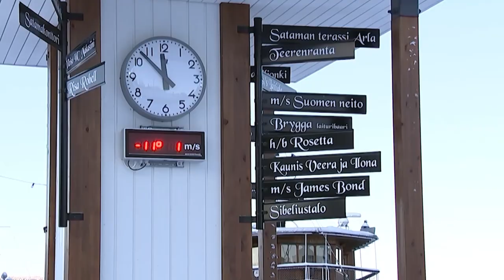CNN valitsi Lahden unelmamatkakohteeksi vuodelle 2022! MTV tutustui Lahteen räppäri Brädin kanssa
Lahtelaisilla on ollut syytä ylpeyteen heti vuoden alusta, sillä yhdysvaltalainen uutiskanava CNN listasi kaupungin parhaimpien matkailukohteiden joukkoon.

Perusteluina oli muun muassa, että Suomi on valittu maailman onnellisimmaksi maaksi. Myös kauniissa järvenrantakaupungissa on sen mukaan paljon aihetta iloon.

Matkaoppaaksi MTV Uutisille suostui kaupungin oma kultapoika, räppäri Brädi, oikealta nimeltään Kari Härkönen.

Lue koko juttu: CNN listasi vuoden 2022 parhaat matkakohteet – unelmapaikkojen joukkoon pääsi Suomesta yllätysnimi:

Mikä on suosikkipaikkasi Lahdessa? ✍️